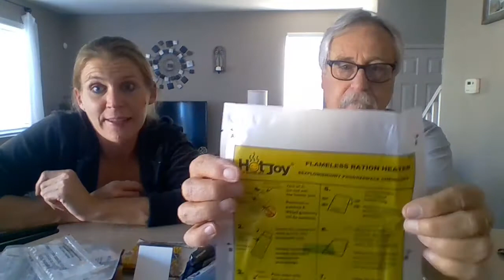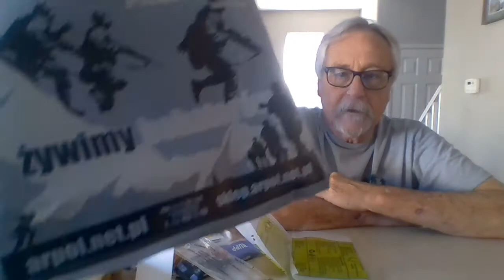Vet and the Blonde EXPLORE a NEW POLISH Army MRE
Watch the Veteran and the Blonde check out a NEW Polish Army MRE. We are so excited to try the food at Lake Mead!! We haven't tried any of the components before and we cant read what they say -- oh the Suspense LOL.